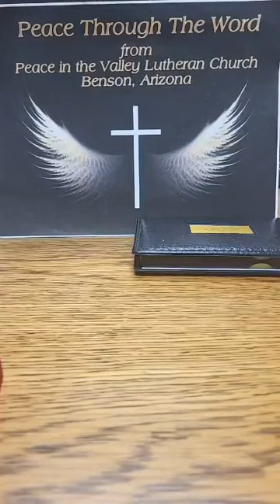Peace through the Word 2 2 24